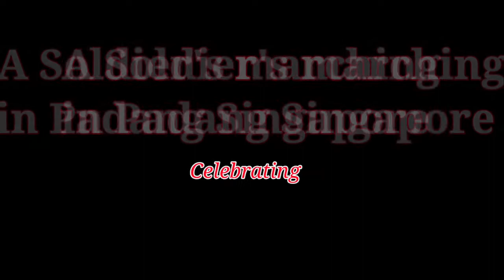Ndp Parade 2020/ Singapore 55'th Birthday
# NDP 2020 #55'th B'daySinapore De Anne S'pore

 Memories of a Soldier's Marching in Padang during the National Day Parade.